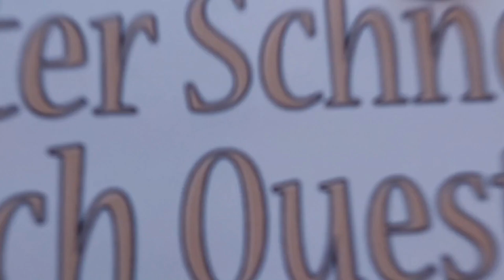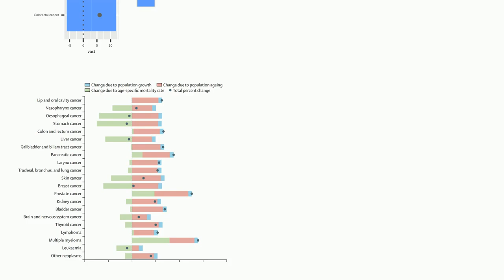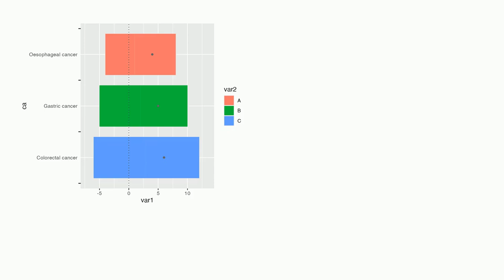how to add minor axis and remove major axis by ggplot2?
A special thanks goes out to the community

  ggplot2 axis r